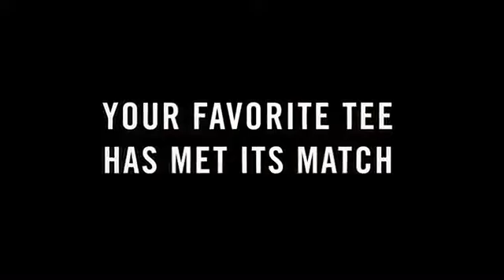'Thiên thần' Doutzen Kroes chia sẻ phong cách thời trang yêu thích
Chân dài thích những loại trang phục như quần jeans và áo phông.
 Bạn bị yếu sinh lý xem ngay cách chữa